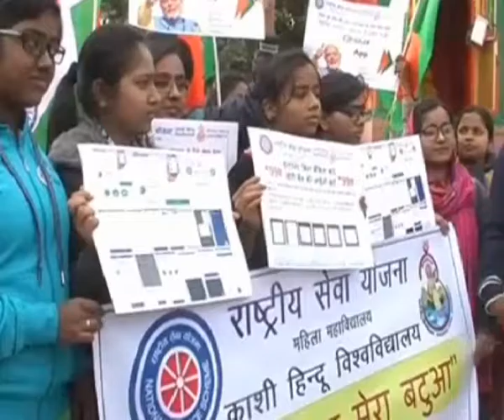Bhu Trains Up People For Using Bhim App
Students from BHU have over the past few weeks tirelessly worked on spreading the word on India’s digital phenomenon and now with the launch of the BHIM app they are going door to door to tell them the basics to get accustomed to the new app.